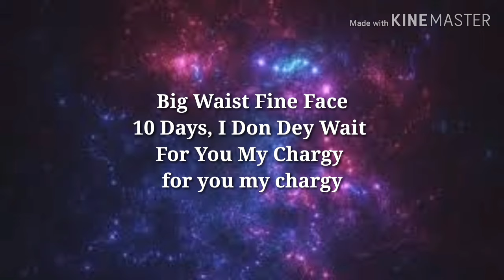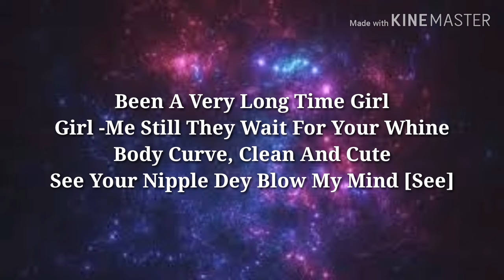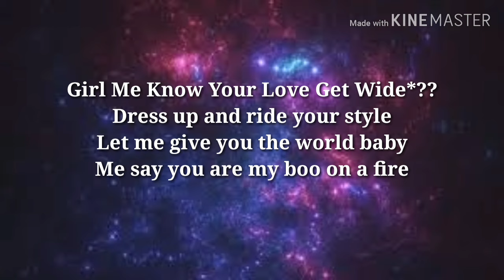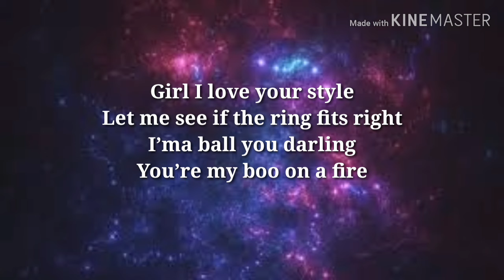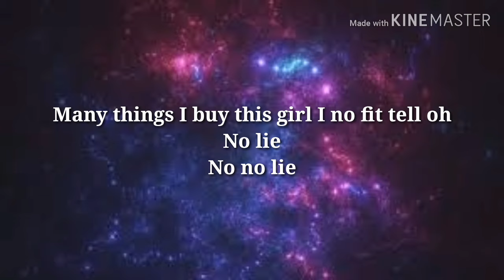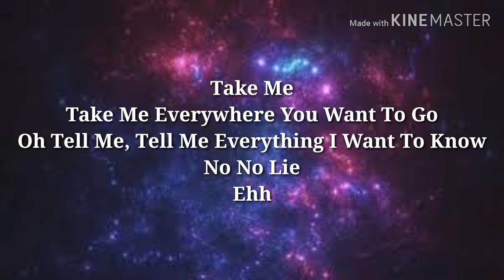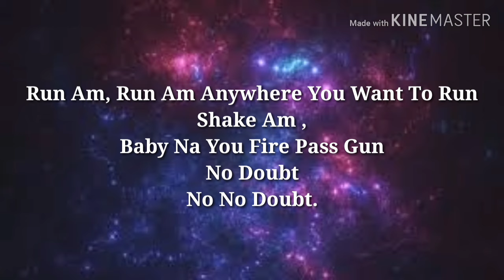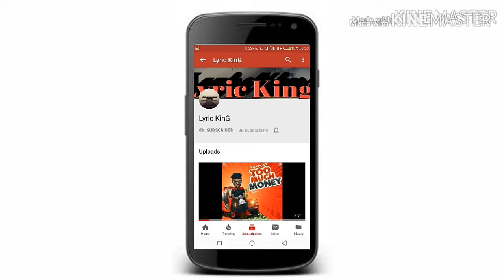Davido ft popcaan -Risky ( lyrics video)